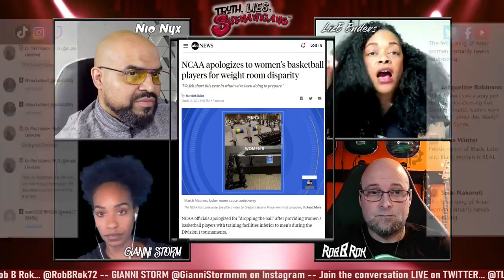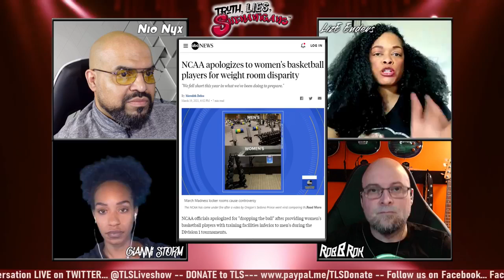NCAA Apologies for Inequities - TLS S2E21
Check out TLS Live Show S2E21 where the TLS Crew discusses a host of Hot Topics, including the recent Atlanta Spa shootings, hate crimes against the Asian community, and whether there is a push to downplay the race factor associated with certain crimes in an attempt to protect white males. We will also be joined by special guest Dr. Phil Heaton, a consultant orthopedic surgeon in the UK and a world medical 100m sprint champion. Join us every Sunday at 4:00pm ET @TLSLiveShow on YouTube, Twitter, or Instagram,